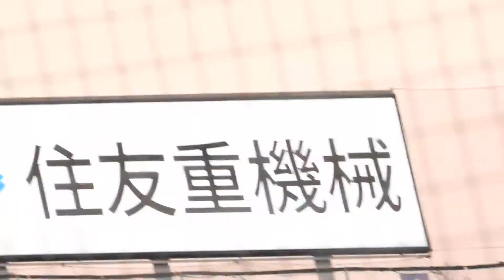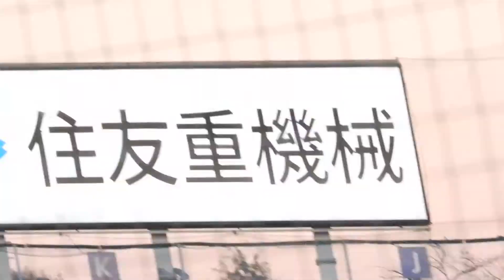渡部 淳一（慶応大）No.1 明治神宮大会 決勝 VS中央学院大 2021/11/25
渡部　淳一（慶応義塾～慶応大）

慶応義塾では生井（慶応大）の控え投手であったが、リリーフとして活躍。
３年では春夏共に甲子園に出場し、甲子園での登板も果たした。
慶応大では２年秋からリーグ戦登板を果たし、３シーズン連続で防御率0.00を果たすなど安定した投球を魅せた。